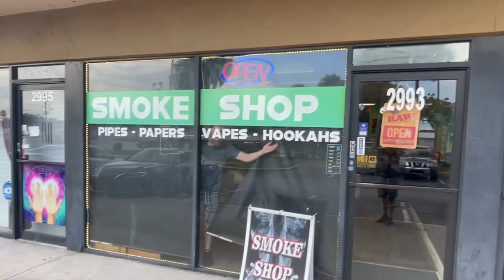ADD - A Trip To JB Smoke Shop with SPECIAL Guest Customer Mike Rich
Joshua Borcyk
Mike Rich